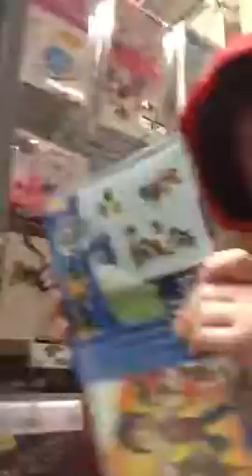Skyler Papa Pancake Show - trash door